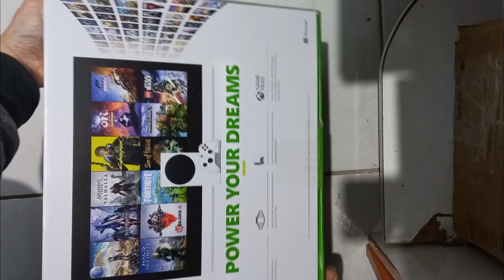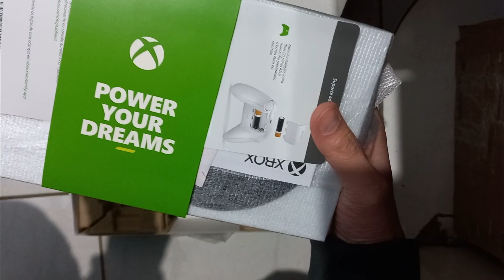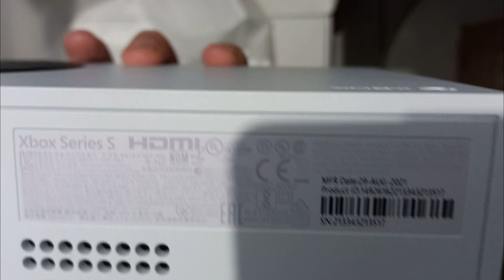Unboxing XBOX SERIES S. O monstrinho da Microsoft chegou!!! S2.